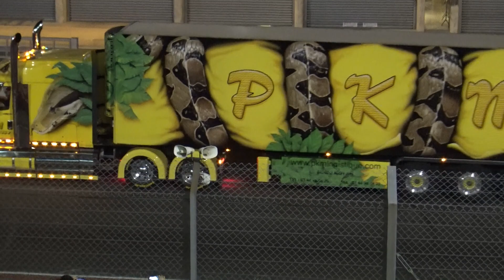CAMION PETERBILT PKM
défilé camions pkm le mans